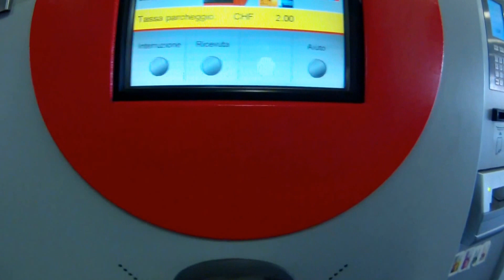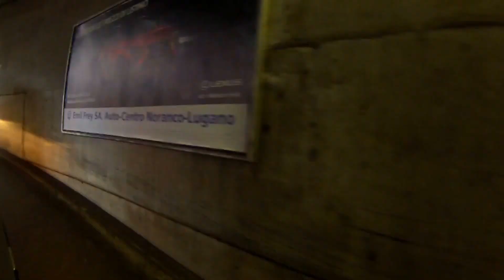CRVENI FERRARI - SAN MNOGIH - 500000FR